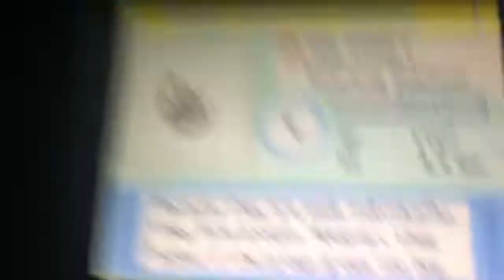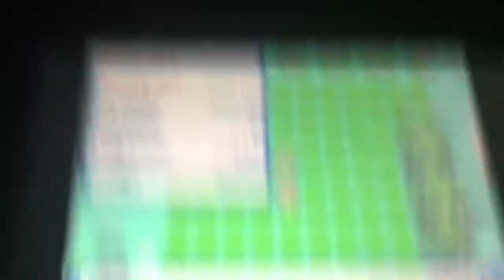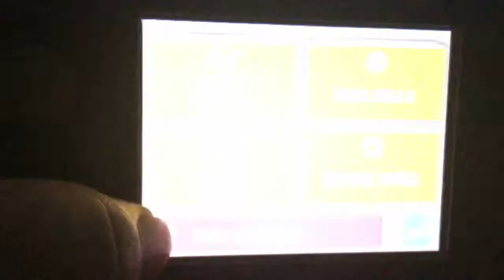Live Shiny Starly-Double Shiny Patch!!!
First video of this channel hope you enjoyed